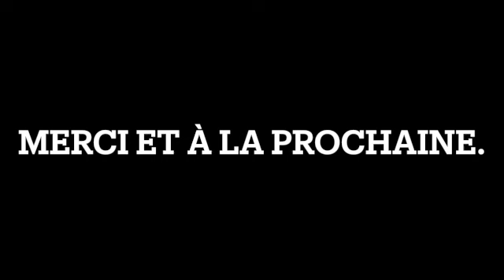Épisode 40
Pour me retrouver sur Instagram et Ravelry: @mcommemanon
Beaucoup d'ouvrages terminés à vous présenter!

Yume

Ranunculus